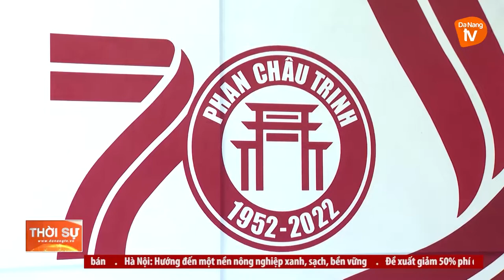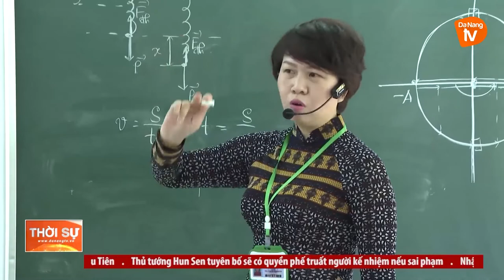SÔI NỔI HOẠT ĐỘNG KỶ NIỆM 70 NĂM THÀNH LẬP TRƯỜNG THPT PHAN CHÂU TRINH